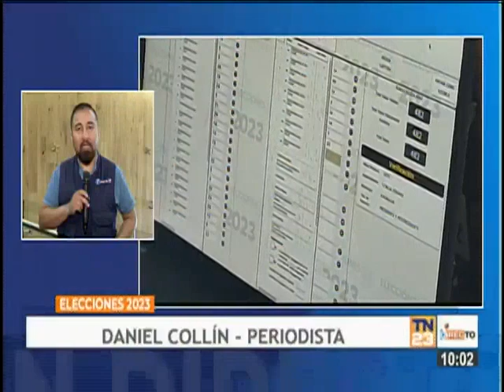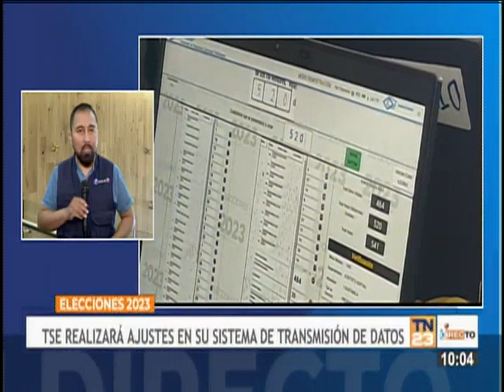TSE confirmó que hará ajustes al programa de transmisión de datos para la segunda vuelta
En conferencia de prensa, el TSE confirmó que hará unos ajustes al programa de transmisión de datos para la segunda vuelta electoral.